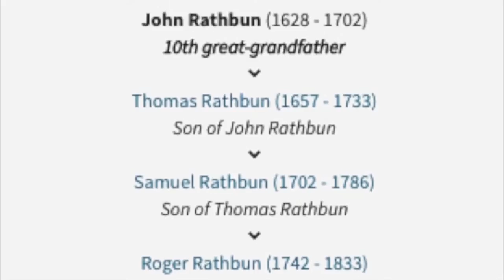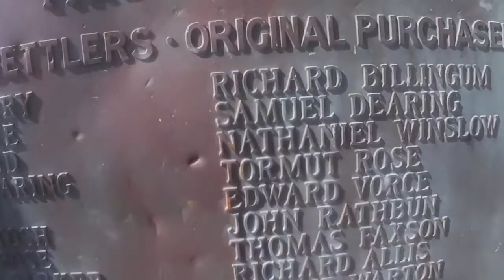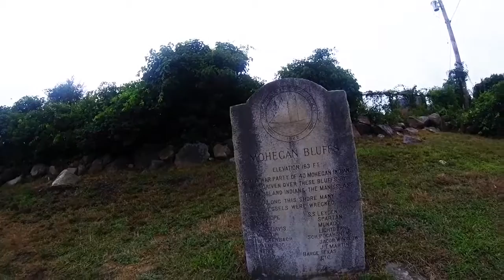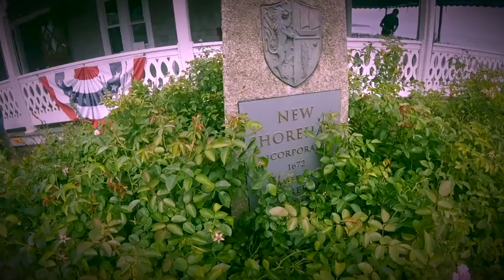Tracing My Rathbun Ancestors On Block Island